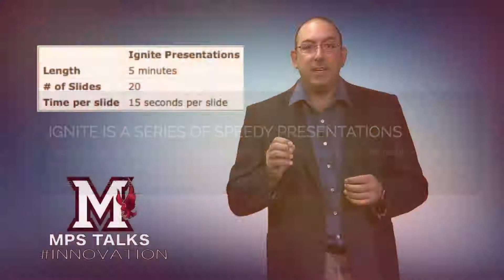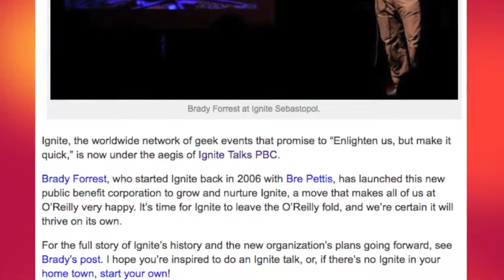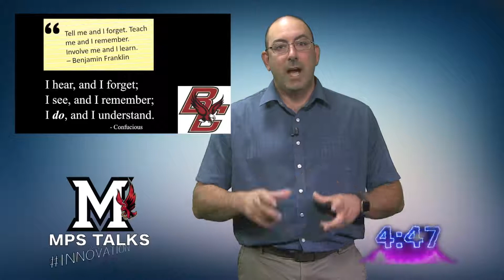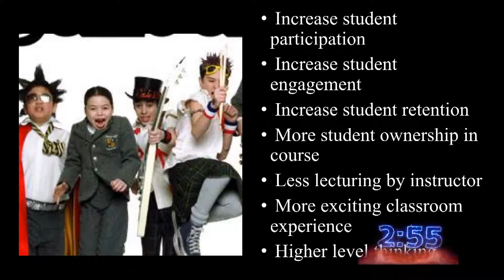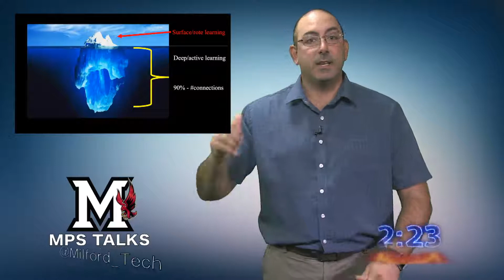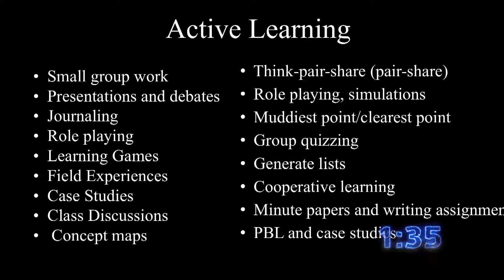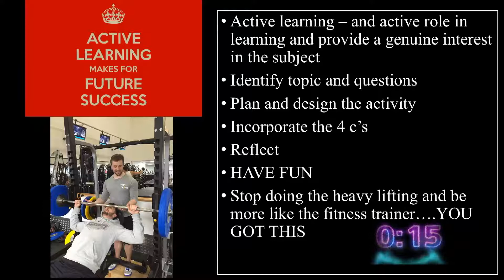What is an Ignite Presentation?